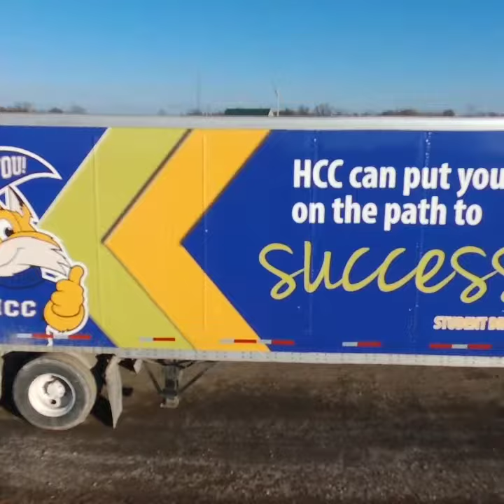Hopkinsville Community College Truck Driving School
HCC Truck Driving School. Truck drone footage